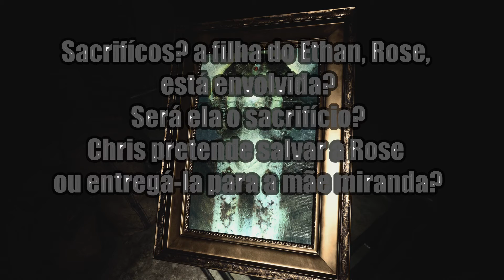RESIDENT EVIL VILLAGE: A SEITA DA MÃE MIRANDA!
AGORA O CANAL TERÁ TAMBÉM PODCAST (PunisherCast BR) E ASSUNTOS NERDS!

☑️LIKE+FAVORITO!
☑️COMENTEM!

☑️Gosta do meu trabalho? Que tal apoiar o canal? Acesse o link abaixo e apoie com valores que você desejar:

☑️Sigam a página do meu parceiro @erenbrasil !

-Canal de gameplays TypicalBR👉🏻

☑️Me chamo Leonardo e através do  codinome “Punisher” levarei vocês para os melhores gameplays sem comentários do YouTube !
☑️Curte top 10 sobre jogos? Não fique por fora do canal!
☑️Siga meu podcast👉🏻PunisherCastBR💀👊🏻
☑️Não sou noob nem pro, só estou aqui para divulgar meu trabalho e demonstrar gameplays de jogos para quem não puder adquirir os jogos ou estiver na dúvida se vale a pena ou não comprá-lo💀

☑️Dê os devidos créditos sobre o meu trabalho, divulguem respeitando o canal👊🏻